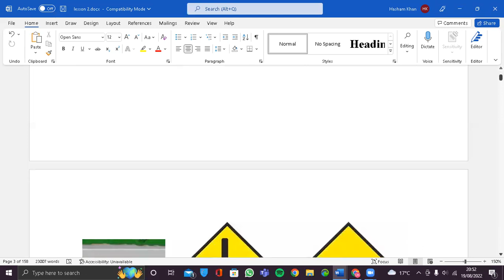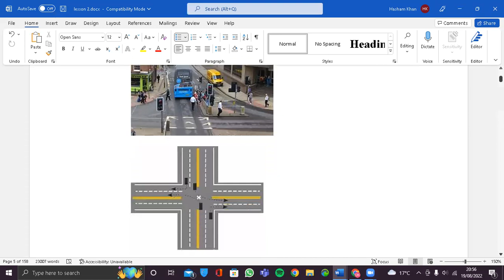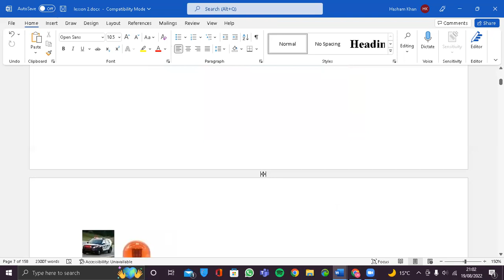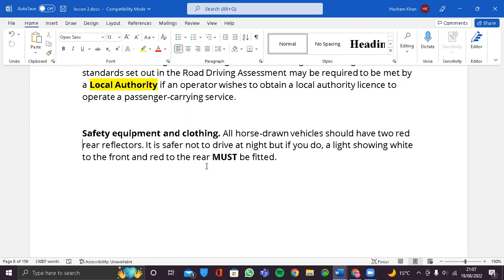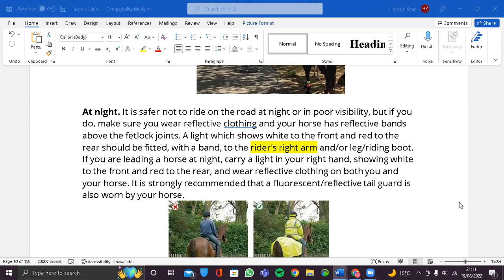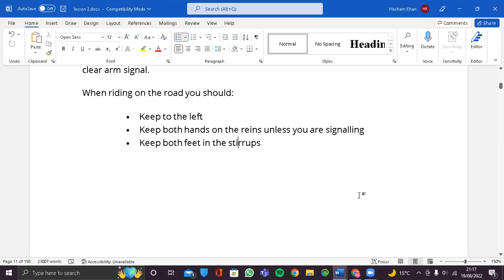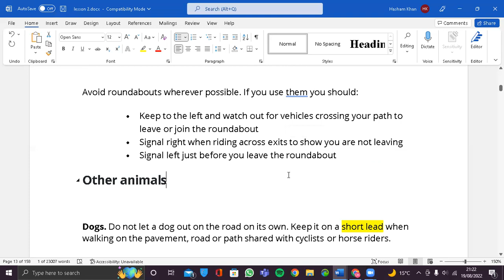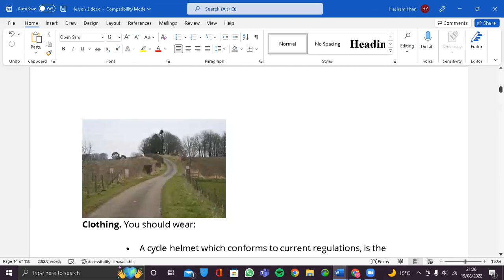dvsa DVSA #2025 Online Lesson 5 in Urdu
We have best tutors available (Male & Female both)
Prepare for your DVLA Driving theory test sitting at your home via Zoom.

🔹Multiple lessons per week
🔹lessons via Skype
🔹daily assessments
🔹Male and Female Tutors available

🔸B1 SELT (for citizenship/settlement)
🔸A1 English langauge (Speaking and Listening)
🔸A2 (visa extension)
🔸 DVLA (Driving theory test)

Instagram ac: lifeintheuktutor